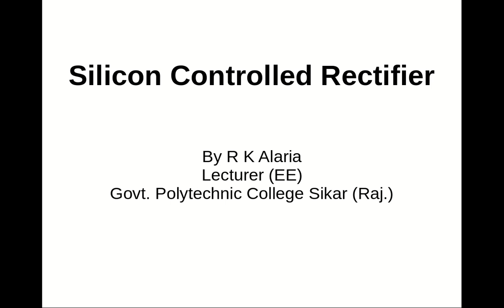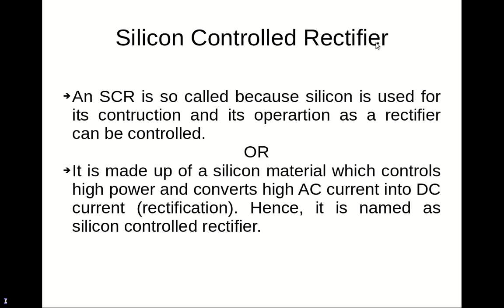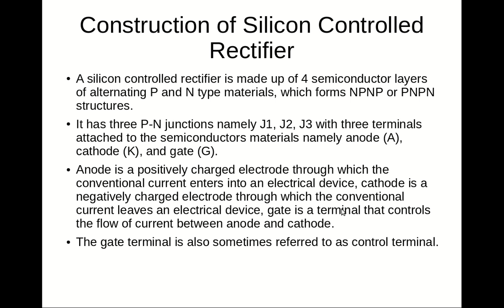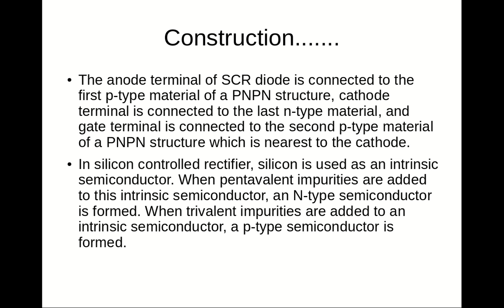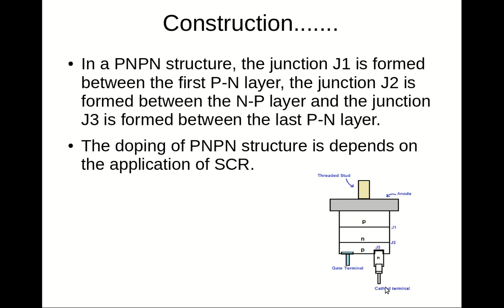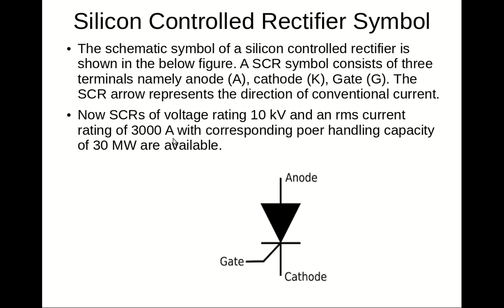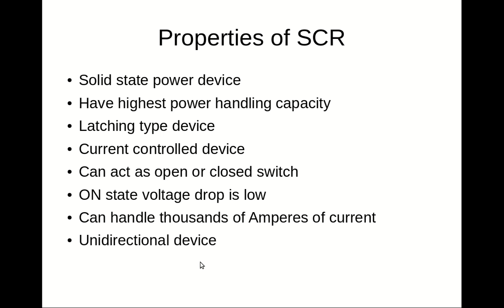EE-301/ ME-207 Construction of SCR By R K Alaria GPC SIKAR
(GPC SIKAR)